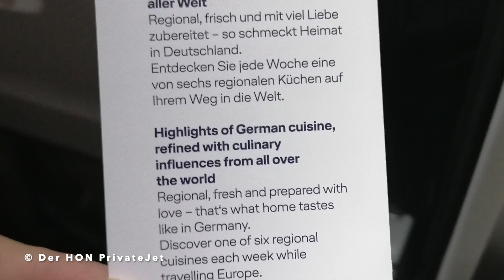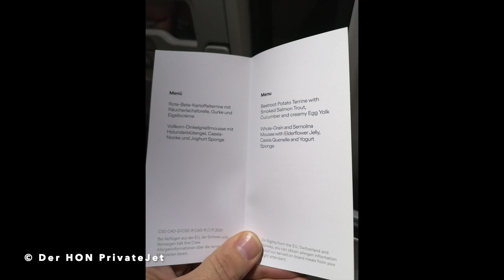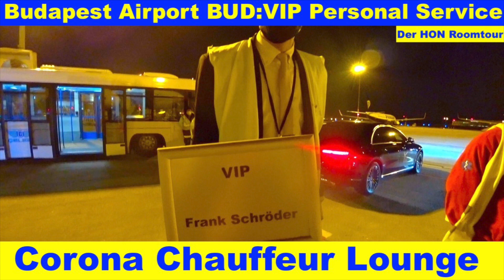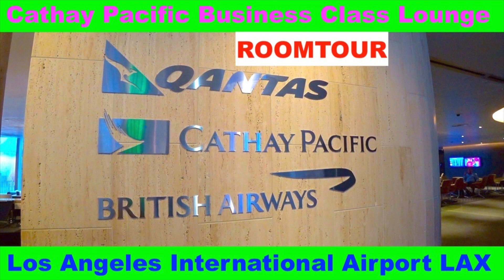Lufthansa Business Class Aktuell | Der HON PrivateJet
derhon PrivateJet besthoteltester derhon PrivateJet besthoteltester Der HON 👑 ist der König Kunde, PrivateJet Global Traveler, Luxus Hotel Tester, Gold, Platinum & Ambassador Treueprogramm Marriott Bonvoy & ALL Accor Elite Status Member und besucht, bucht, überprüft und testet